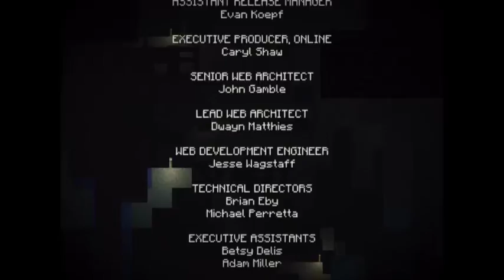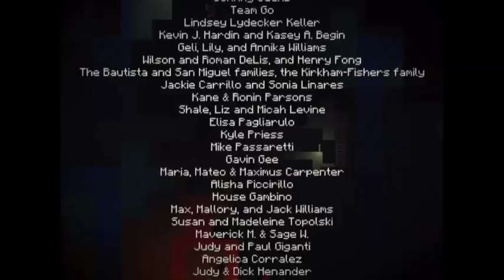Minecraft StoryMode 3D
credits 3 minutes
Game by Mojang
Edited With Youtube Moviemaker